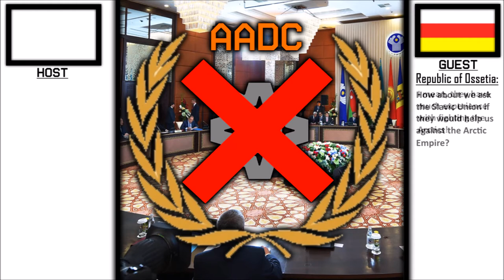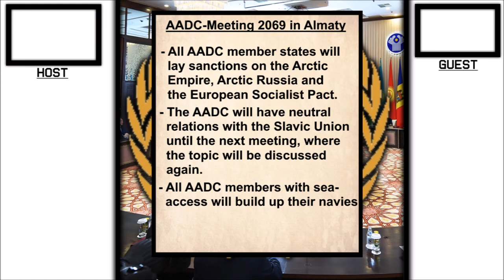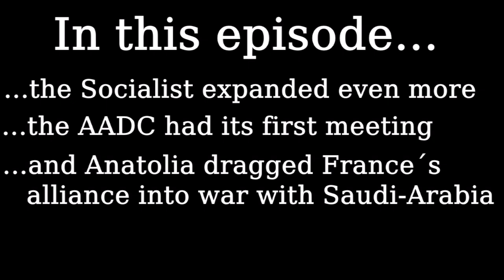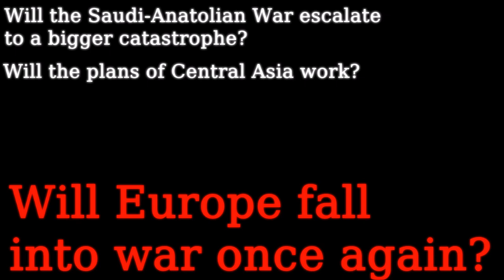Alternative Future of Europe | Series 3 | Episode 7: "Hardening Fronts"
Programmes used: paint.net & Windows Movie Maker